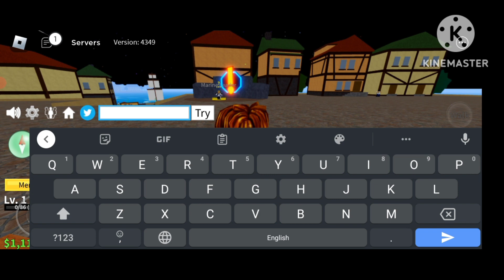🎁NEW YEAR🎁 NEW CODES FOR BLOX FRUITS 2023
Related Keywords ;

1) blox fruits codes
 2)roblox blox fruits codes 2023
3) codes blox fruits
4) new code blox fruits
 5)blox fruit new codes free fruits
 6)all blox fruits codes 2023
7) blox fruits update
8) codes for blox fruits
9) codes in blox fruits
10)Blox fruit codes January 2023